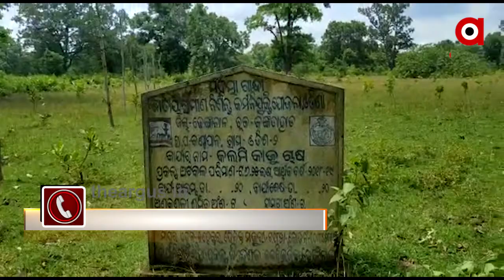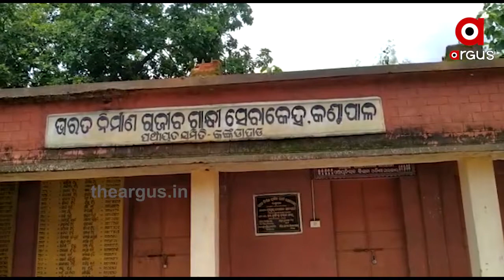ଚାରା ରୋପଣରେ ମହାଘୋଟାଲା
ଢେଙ୍କାନାଳ ଜିଲ୍ଳା କଙ୍କଡ଼ାହାଡ଼ ବ୍ଲକ୍ କଲମି କାଜୁ ଚାଷ ନାଁରେ କୋଟି କୋଟି ଟଙ୍କା ଦୁର୍ନୀତି ହୋଇଥିବା ଅଭିଯୋଗ । ଫିଲ୍ଡରେ ଗୋଟିଏ ଗଛ ନଥିବା ବେଳେ କାମ କରୁଥିବା ଶ୍ରମିକ ମାନେ ସେମାନଙ୍କ ପାରିଶ୍ରମିକ ପାଇନଥିବା ଅଭିଯୋଗ କରିଛନ୍ତି । ଏନେଇ ଖବର ପ୍ରସାରଣ ହେବା ପରେ ତତ୍ପର ହୋଇଥିଲା ଜିଲ୍ଲାପ୍ରଶାସନ .